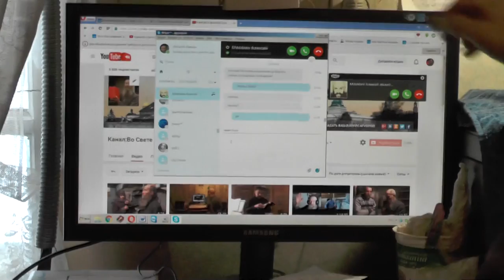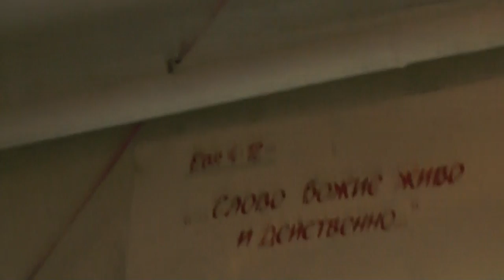Как пережить рождение свыше? Почему об этом не проповедуют в храмах? 08. 12. 2016